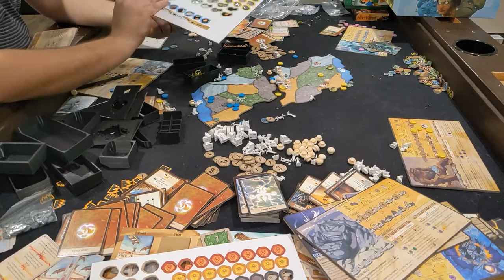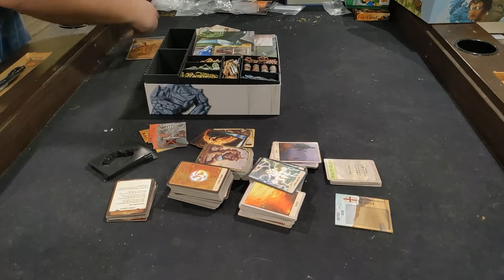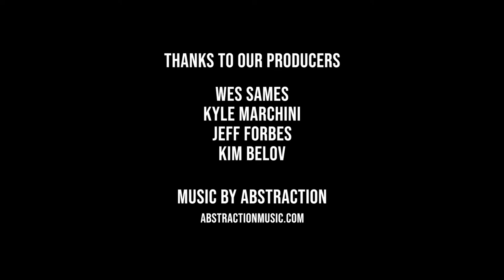Organizing My 3d Printed Spirit Island Insert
Spirit Island was all over my table so I printed an insert to help clean it up. Game organization is satisfying.